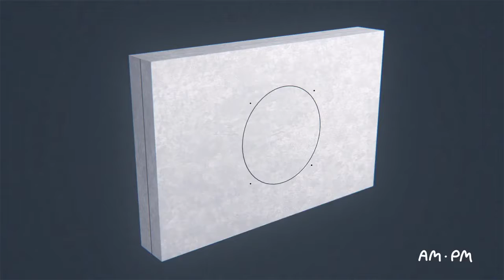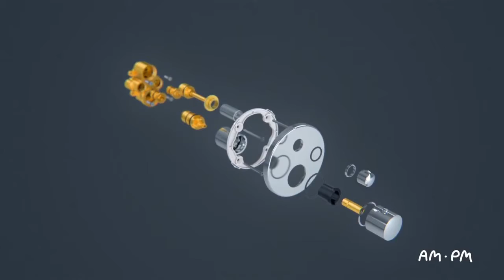MultiDock модуль для установки встраиваемых смесителей AM PM